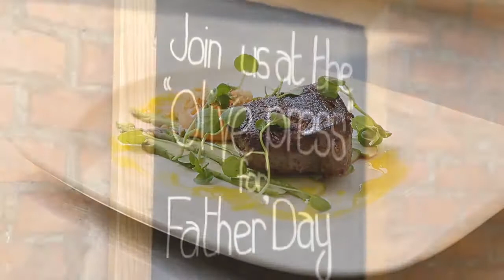Father's Day at Heathcotes Restaurants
Treat dad to a wonderful 3-course dinner, brunch or barbecue cookery class at Heathcotes Brasserie and The Olive Press Preston.